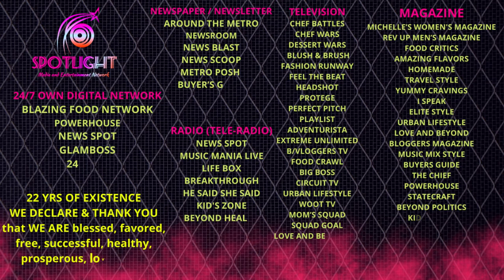SPOTLIGHT MEDIA NETWORK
SPOTLIGHT GROUP OF COMPANIES
- SPOTLIGHT CORPORATION
-SPOTLIGHT E-COMMERCE
-SPOTLIGHT INTERNATIONAL COMPANY
-SPOTLIGHT ADVERTISING
-SPOTLIGHT CAMPAIGN HUB
-SPOTLIGHT CHRISTIAN NETWORK
-SPOTLIGHT DREAM CLUB
-SPOTLIGHT GLOBAL EMPIRE
-SPOTLIGHT MEDIA PUBLISHING
-SPOTLIGHT TECHNO HUB
-SPOTLIGHT PHARMA
-SPOTLIGHT VENTURE
-SPOTLIGHT TELECOM
-SPOTLIGHT EARTH
-SPOTLIGHT LAND
- SPOTLIGHT MANUFACTURING
- SPOTLIGHT FARM & RANCH
-SPOTLIGHT AIRLINE
-SPOTLIGHT SECURITY
-SPOTLIGHT ACADEMY
-SPOTLIGHT SHIPPING
- SPOTLIGHT FASHION
-SPOTLIGHT LAW
-SPOTLIGHT MEDICAL

BE PART OF THE UNICORN TEAM! BE PART OF THE MULTI-MILLION DOLLAR BUSINESS!

WHERE WE ARE - WE CONTINUOUSLY EXPANDING OUR TERRITORIES (ASIA, AFRICA, AUSTRALIA, CANADA, EUROPE, OCEANIA, SOUTH AMERICA, USA)

ASIA:
CHINA
INDIA
JAPAN
INDONESIA
MALAYSIA
MIDDLE EAST
PHILIPPINES
SINGAPORE
SOUTH KOREA
THAILAND
VIETNAM

AFRICA:
EGYPT
MOROCCO
NIGERIA
SOUTH AFRICA

AUSTRALIA:
ADELAIDE
BRISBANE
CANBERRA
MELBOURNE
SYDNEY
PERTH

CANADA:
ALBERTA
BRITISH COLUMBIA
CALGARY
MONTREAL
ONTARIO
QUEBEC
TORONTO
VANCOUVER

EUROPE:
FRANCE
FINLAND
GERMANY
GREECE
HUNGARY
ITALY
RUSSIA
SPAIN
UNITED KINGDOM
 LONDON

OCEANIA:
NEW ZEALAND

SOUTH AMERICA:
ARGENTINA
BRAZIL
COLOMBIA
PERU
VENEZUELA

UNITED STATES OF AMERICA:
50 STATES
HEAD OFFICE:  CALIFORNIA & NEWYORK

TEXT / CALL / VIBER / WHATSAPP / EMAIL / FACEBOOK / INSTAGRAM / TWITTER / PINTEREST / LINKEDIN / TIKTOK / YOUTUBE / WEBSITE